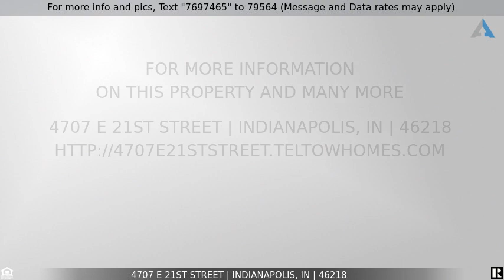Priced at $88,000 - 4707 E 21ST Street, Indianapolis, IN 46218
Former rental, just needs a good cleaning from the most recent tenants. Home has 2 bedrooms and 1 bath, formal dinning room and large kitchen. Huge detached garage with space for a work shop! Rent rates in the area as high as $1,300 for 2 bedrooms.